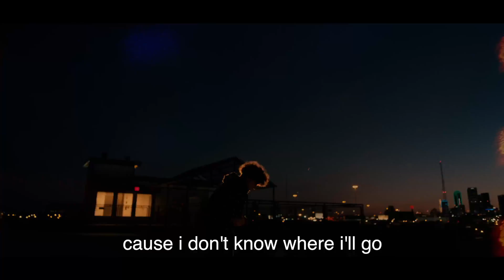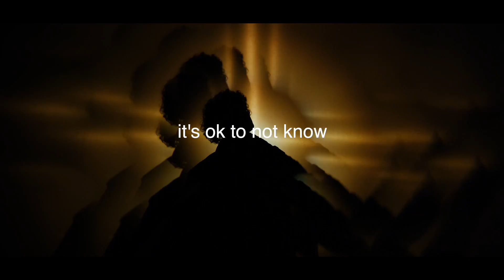* Is it worth it - astrus*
Also going on TOUR, come see me and get tickets now!!!
Nov 9 - Orem UT
Nov 10 - Spokane WA
Nov 11 - Seattle WA
Nov 12 - Portland OR
Nov 13 - Sacramento CA
Nov 16 - Los Angeles CA
Nov 17 - Las Vegas NV
Nov 19 - Mesa AZ
Nov 20 - Albuquerque NM
TICKETS HERE !

Follow me on:
-Directed, filmed, edited by: German torres